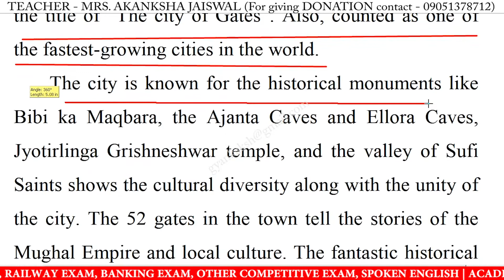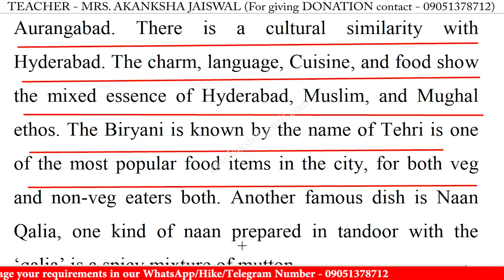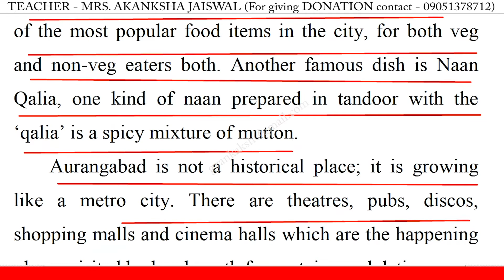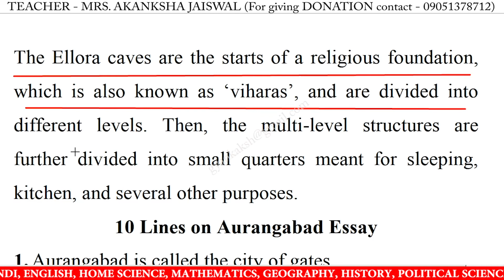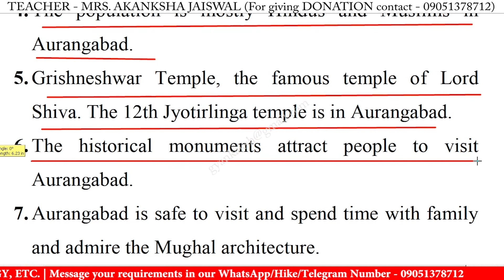Write an essay on Aurangabad in english | Essay writing on Aurangabad in english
Write an essay on Aurangabad in english | Essay writing on Aurangabad in english | 10 Lines on Aurangabad in English | Aurangabad 10 Lines Essay | Aurangabad Essay Writing | Learn Essay Speech

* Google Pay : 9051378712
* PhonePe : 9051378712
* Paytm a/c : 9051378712